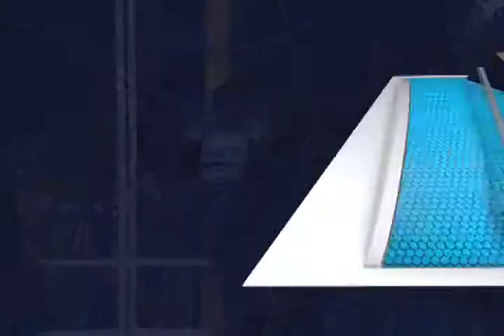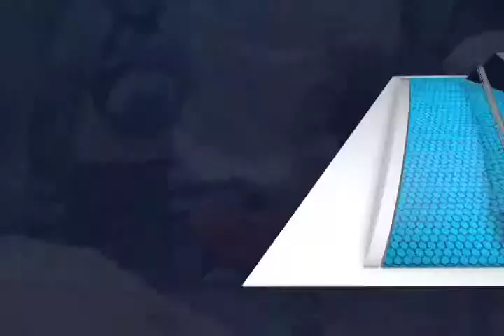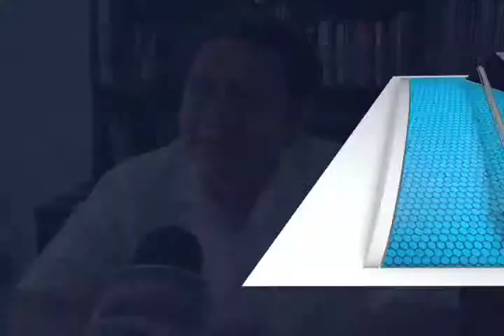PATY MALTRATO INFANTIL FT